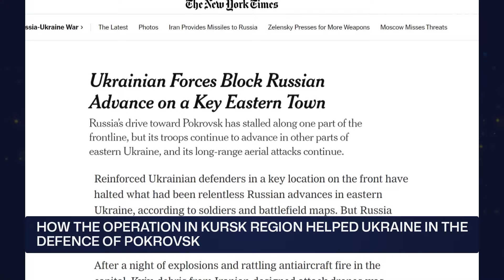Kursk VS. Pokrovsk: Will the Ukrainian or Russian Offensive Prevail?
The Ukrainian Armed Forces have stalled the Russian offensive in Pokrovsk, Donetsk Region, for over a week, blocking the aggressor's attempts to capture this strategic location. Meanwhile, a Ukrainian operation in the Kursk region forced Russia to redeploy its most combat-ready units, including Marines and airborne troops, from occupied Ukrainian territories. This maneuver by Ukraine has disrupted Russian plans, hindered their ability to concentrate forces, and created logistical challenges for the Kremlin.